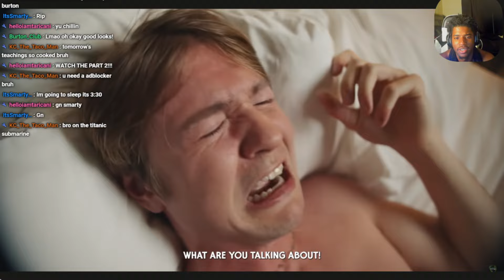CJ Reacts to "White Kid Shamed For His Small Weiner, You Won’t Believe IT!!" (Part 2)